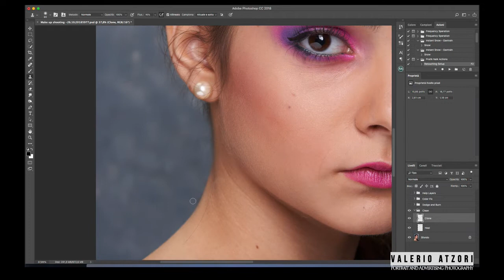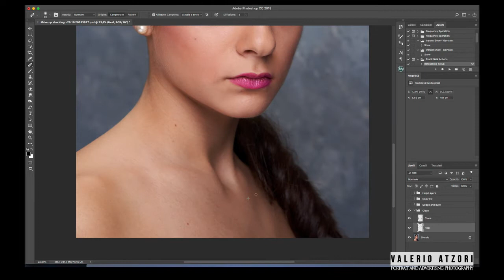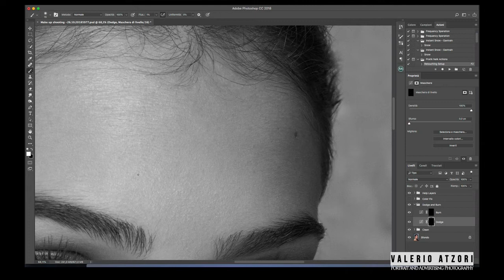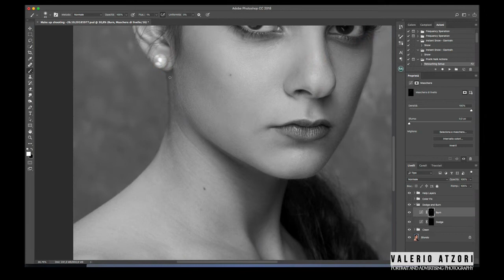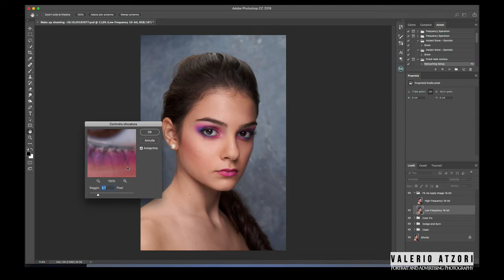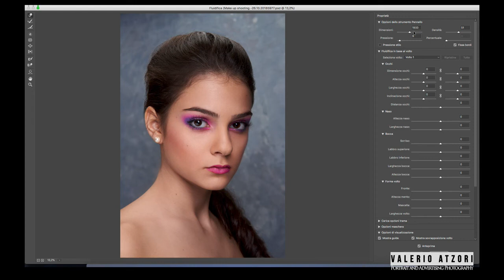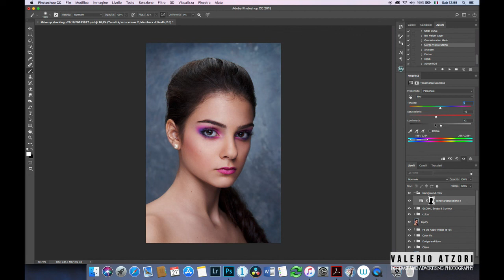Beauty retouching work on photoshop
In this video I show you all my beauty retouching process, from start to finish.
I always start with cleaning the image, next I pass to local dodge and burn and frequency separation for even out the skin. After those steps normally I do color and toning, global dodge and burn and finally sharpening.

Photo gear:

- sony a7r3
- sony FE 85mm f1.8
- godox AD600 strobe
- godox AD200 strobe

Post processed with Capture One Pro and Photoshop CC